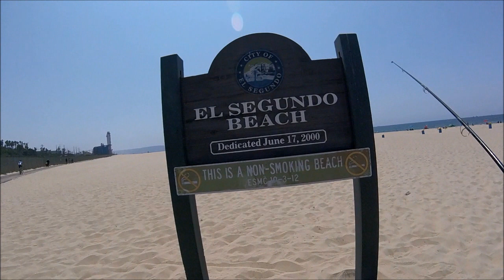El segundo de pesca,,,